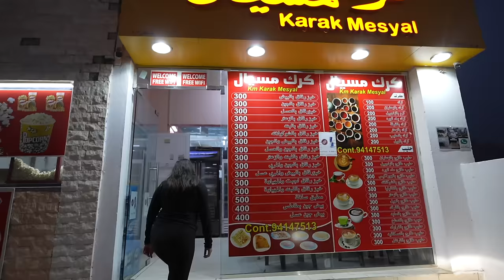ma vie entre les mains d'un inconnu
Voyager seul fait parfois peur, mais si vous ne surmontez pas vos peurs, vous ne profiterez pas de l'aventure à 100 %
Alors aujourd’hui, j’ai laissé ma vie entre les mains d’un parfait inconnu
🌱 Bambaw | Ma marque de produits éco préférée (-20% avec le code WANDERINGTROTTERS)
💳 N26 | Retire de l'argent sans commissions dans le monde entier avec ce banque en ligne gratuite

Moi, c'est Mia et je suis nomade depuis 13 ans.

Vlog de voyage #118 | Jabal Samham, OMAN | Fevrier 2024

⋆ CADEAUX ⋆
🎧 Ma musique vient d'ici (un mois gratuit avec ce lien)

⋆CHAPITRES⋆
00:00 Introduction
01:27 Problèmes lors du voyage
03:38 Qantab
04:50 Escalade d'un bloc
05:58 Comment rencontrer des gens via les groupes Facebook
08:27 Qu'est-ce qu'un Wadi?
13:15 L'importance des connexions humaines avec les locaux
16:03 L'escalade à Oman
17:00 L'importance de surmonter ses peurs
21:53 Ma vie entre les mains d'un inconnu
25:05 Vivre avec des inconnus
26:22 Expériences avec des inconnus